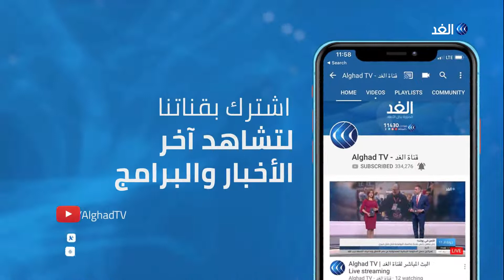الاحتلال يأمر بهدم منازل مرخصة في القدس المحتلة وتهجير 100 عائلة فلسطينية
دعت لجنة الدفاع عن بيوت وادي_الحمص بقرية صور باهر في القدس_المحتلة المواطنين لأداء صلاة الجمعة في احدى البنايات المهددة بالهدم من قبل سلطات الاحتلال الإسرائيلي.
وأفاد مراسل الغد بأن سلطات الاحتلال أمهلت أصحاب البنايات حتى 17 من الشهر المقبل لهدمها بأيديهم.
مزيد من التفاصيل مع مراسل الغد في القدس المحتلة أحمد البديري مع الإعلامي حسين حسني.